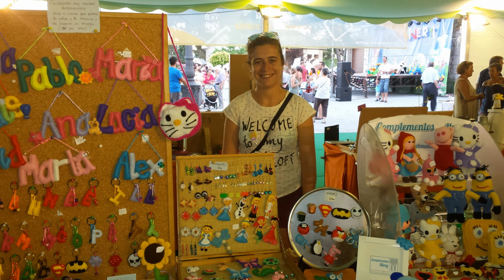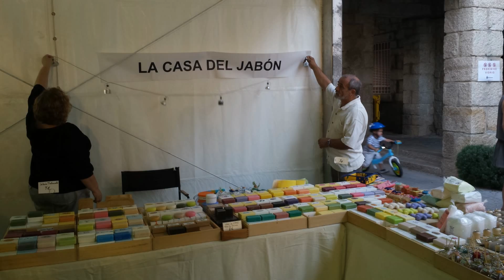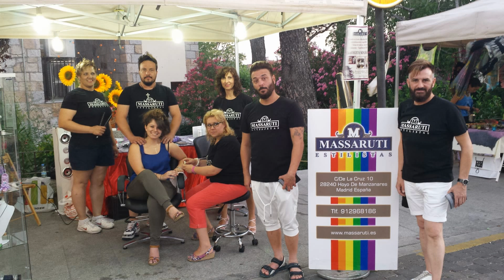Feria de Artesanía y Comercio 2015 de Hoyo de Manzanares